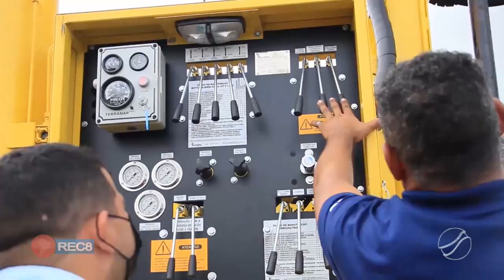MAIS MT: GOVERNO COMPRA NOVA PERFURATRIUZ PARA GARANTIR POÇOS ARTESIANOS NO INTERIOR DO ESTADO